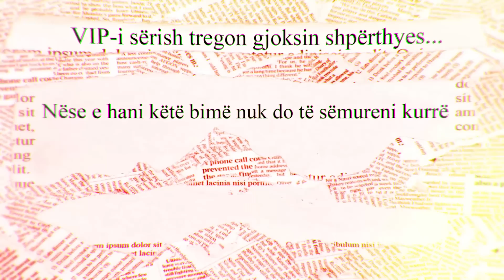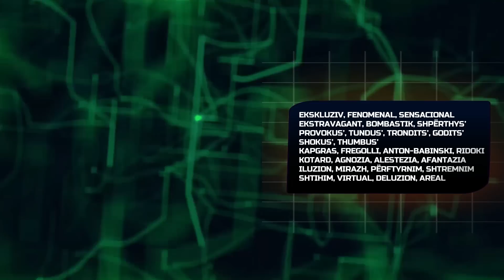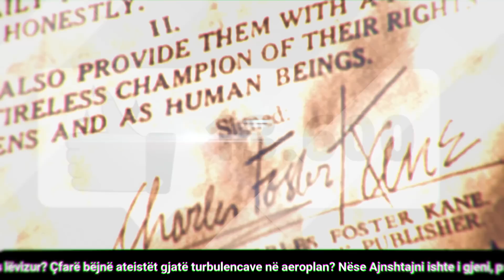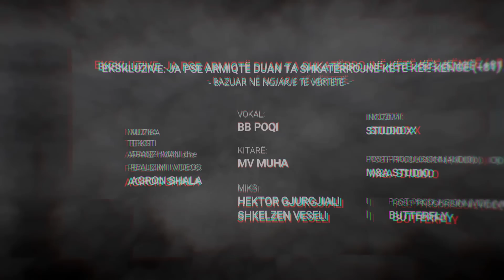Ekskluzive: Ja pse armiqtë duan ta shkatërrojnë këtë këngë (+81) - Agron Shala ft. BB Poqi & MV Muha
Muzika, teksti dhe aranzhmani: Agron Shala
Vokal: BB Poqi
Kitarë: MV Muha
Miksi dhe postproduksioni: M and A Studio